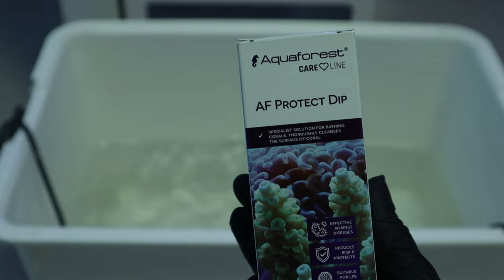근황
최근 근황입니다.

[어항 정보]
500큐브 커스텀

[ 장비 정보]
튠즈 ATO : 단종